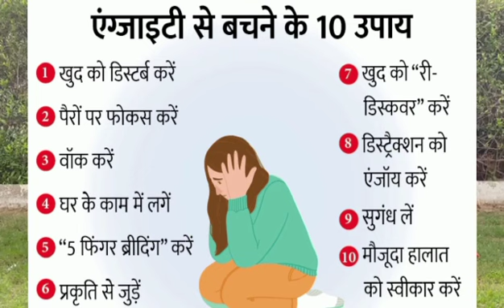Treatment for anxiety by yoga